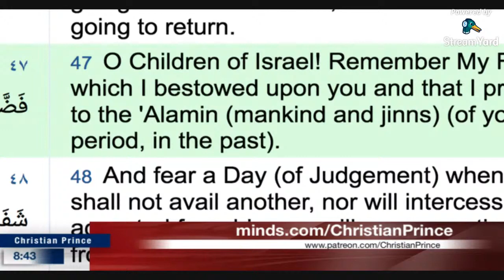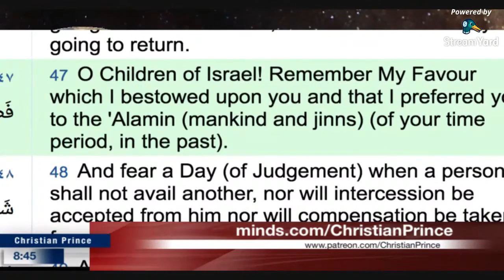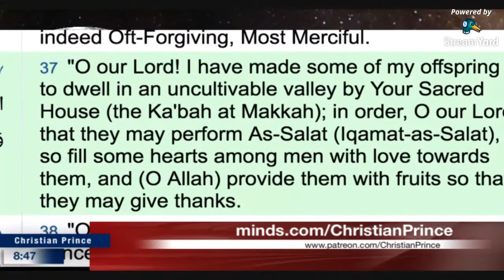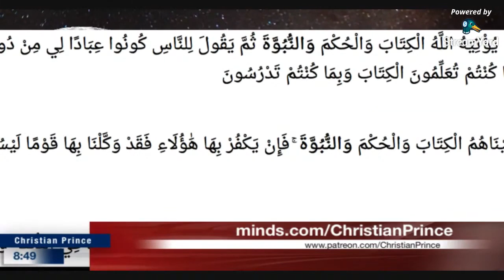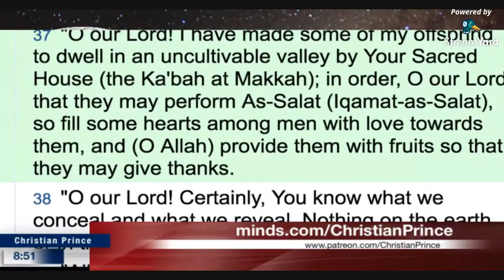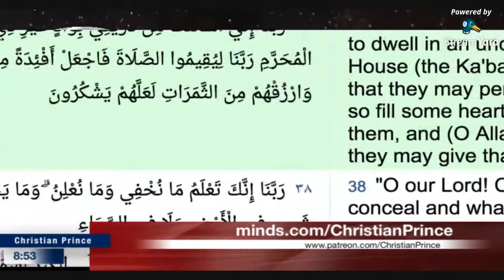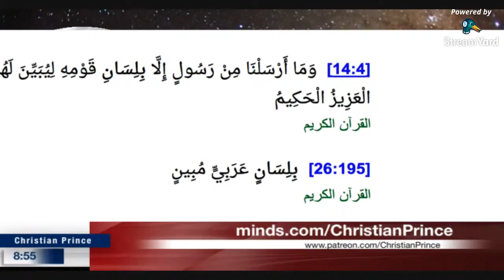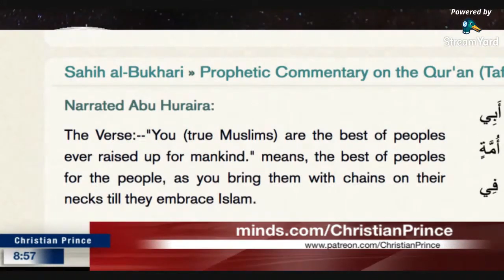How to prove Muhammad as a false prophet in 5 minute HD